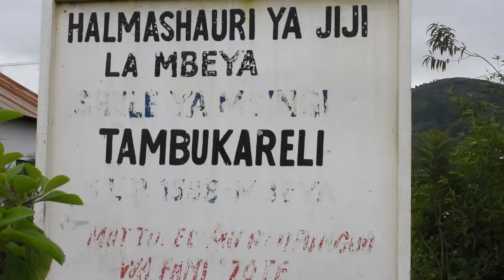CCM,CHADEMA watupiana "Makombora" maporomoko ya mlima Kawetere,Ugawaji viwanja Wahusishwa.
Diwani wa kata ya Itezi Sambwee Shitambala amewaita waathirika wa maporomoko ya mlima Kawetere yaliyoathiri kaya 21 za Kata ya Itezi ambao waliweka kambi katika shule ya msingi ya Tambukareli na kuhudhuriwa na viongozi wa CCM na CHADEMA.

Katika kikao hicho viongozi wa CCM na CHADEMA walitupiana makombora wakidai uongozi uliopita chini ya CHADEMA ndio ulioruhusu kugawa viwanja katika maeneo hatarishi.